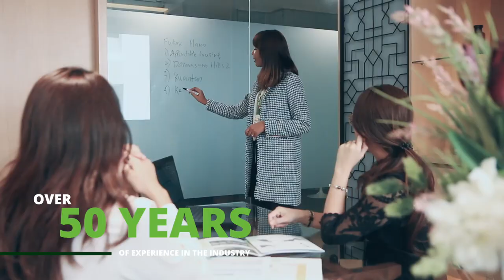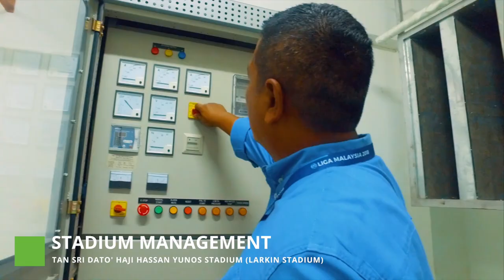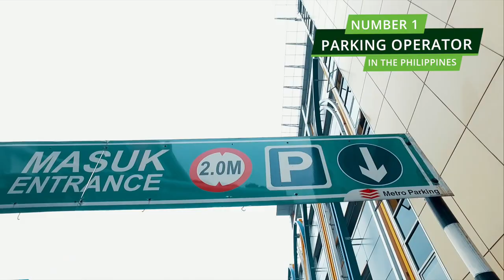DBHD Group Corporate Video